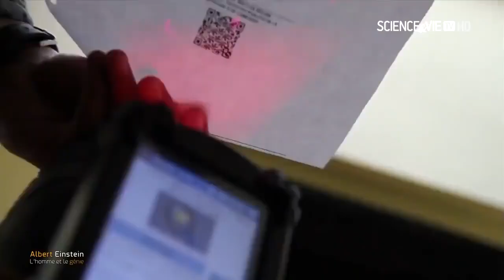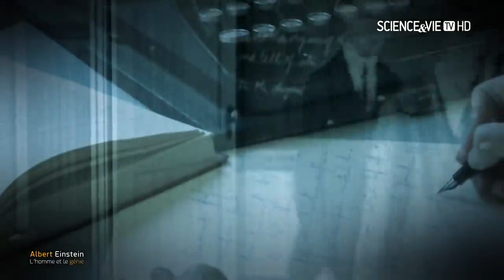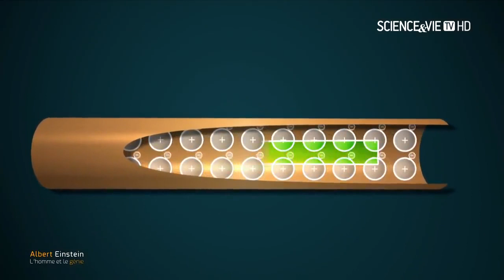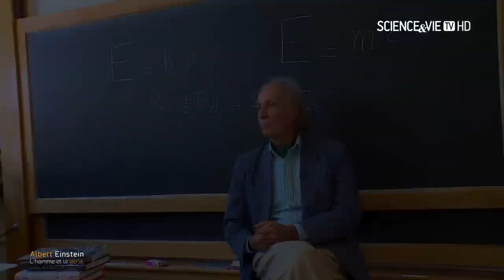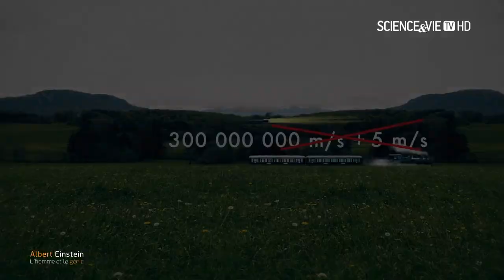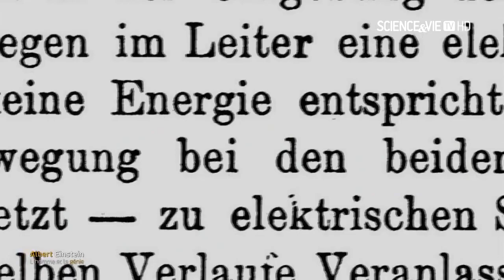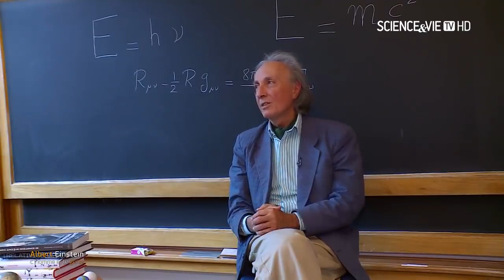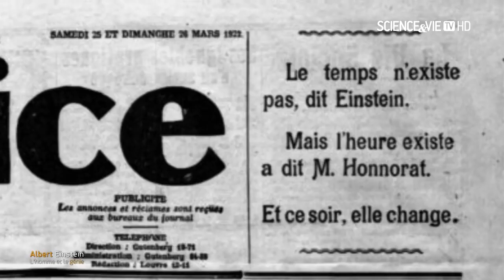Albert Einstein | L’homme et le génie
Il est aujourd'hui considéré comme l'un des plus grands scientifiques de l'histoire, et sa renommée dépasse largement le milieu scientifique. Il est la personnalité du XXe siècl. Dans la culture populaire, son nom et sa personne sont directement liés aux notions d'intelligence, de savoir et de génie.